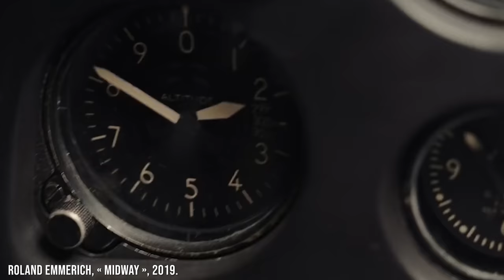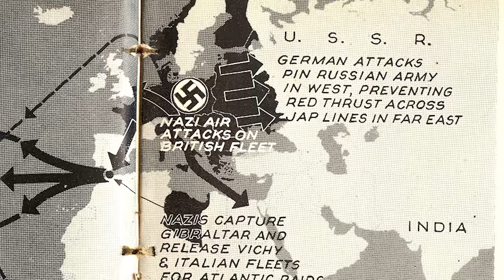1942 - Seconde guerre mondiale (tome 4) Série#3 | L'Histoire nous le dira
La grande nouveauté est l’entrée en guerre aussi brutale que fracassante de l’empire japonais. L’assaut contre la base navale américaine de Pearl Harbor à la fin de 1941 marque l’ouverture d’un tout « nouveau » front : celui du Pacifique. L’arrivée en guerre des États-Unis constitue du même coup une véritable bouée de sauvetage pour les Alliés.

Pour soutenir financièrement la chaîne, au choix:
1. Cliquez sur le bouton « Adhérer » sous la vidéo.

00:00​ : Introduction
02:19 : 01 - Extrême-Orient
06:58 : 02 - Mer de Corail
10:27 : 03 - Midway
13:12 : 04 - Directive no 41
16:16 : 05 - El-Agheila et Tobrouk
21:24 : 06 - Guadalcanal
25:25 : 07 - Henderson Field
27:27 : 08 - Stalingrad
33:14 : 09 - El-Alamein
38:36 : 10 - Opération Torch
41:13 : 11 - Dieppe
44:35 : 12 - Bombardements
47:29 : 13 - Haute mer
50:47 : 14 - Internement
53:41 : 15 - Technologies
54:37 : 16 - Diplomatie

Sources et pour aller plus loin:

Keegan, John. La Deuxième Guerre mondiale, Paris, Perrin, 1990.
Basil Henry Liddell Hart. Histoire de la Seconde Guerre mondiale, Fayard, 1973.
Henri Michel. La seconde Guerre mondiale, Paris, PUF, 1977.
Anthony Beevor. La Seconde guerre mondiale, Paris, Calmann-Lévy, 2012.
Jacques Sémelin. Sans armes face à Hitler : la résistance civile en Europe, 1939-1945, Paris, Payot, 1998.
Pierre Vallaud. La Seconde Guerre mondiale, Paris, Acropole, 2002.
Anne Frank. Le journal d'Anne Frank, Paris, Le livre de Poche, 1947.
Benoît Rondeau. Être soldat de Hitler, Paris, Perrin. 2019.
Jean Lopez et ai. Infographie de la Seconde Guerre mondiale, Paris, Perrin, 2018.
Jean Lopez et al. Les grandes erreurs de la Seconde Guerre mondiale, Paris, Perrin, 2020.
Eddy de Wind. Terminus Auschwitz, France, 2020.